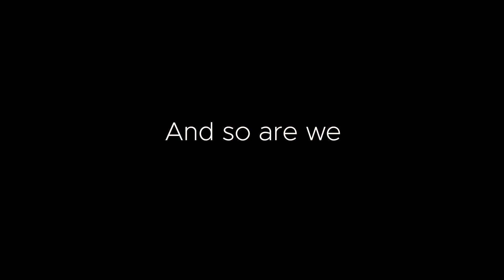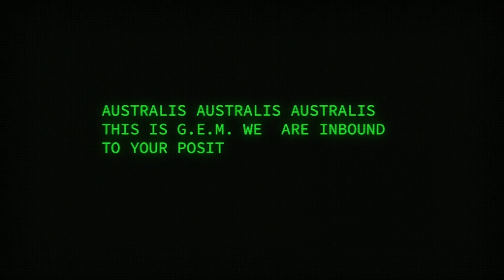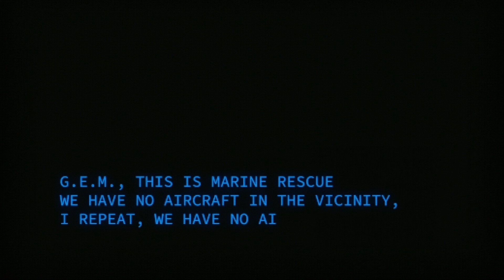Further. Faster. Safer.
All terrain transportation for humanitarian and disaster relief.

Project Greenlift has designed and is constructing LowFlight G.E.M, Class B IMO Marine craft.  The first in its range, the Cicada 222A like the others are vehicles adaptable to navigation over all terrain.

Project Greenlift is a dedicated community of like minds and expertise committed to developing solutions to transport needs in challenging environments.

Inspired by nature, our solution combines proven technology with innovative engineering.

Our outcome – a range of environmentally friendly transport craft that manoeuvre well in difficult situations to provide support and relief when other means prove difficult.